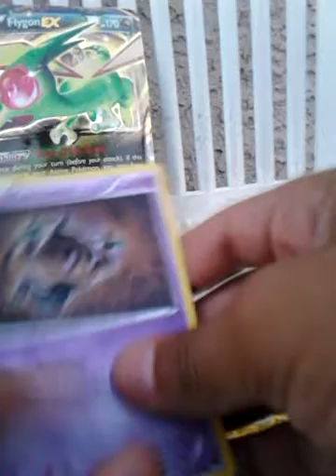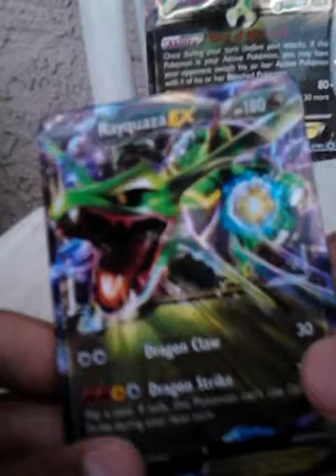Break THROUGH good pulls